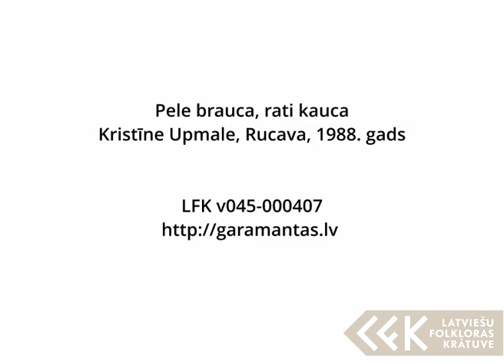Kristīne Upmale – Pele brauca, rati kauca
Kristīne Upmale, Rucava, 1988. gads